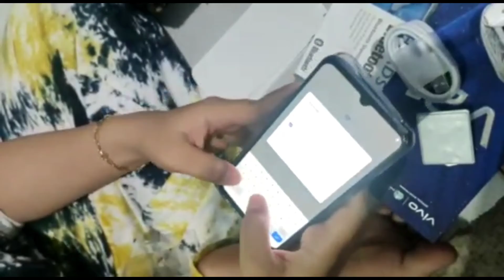Unboxing Vivo v21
unboxing Vivo v22 4g
ram 8gb internal 128 GB
harga 4jt